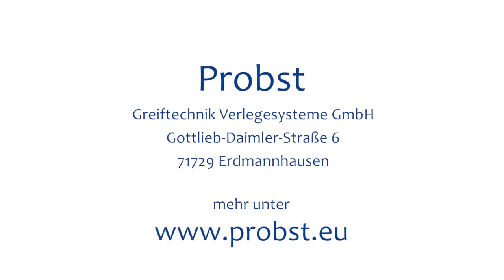PROBST - Cortadora de adoquin/adocreto/block